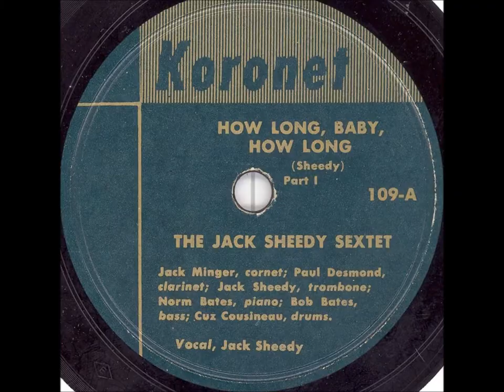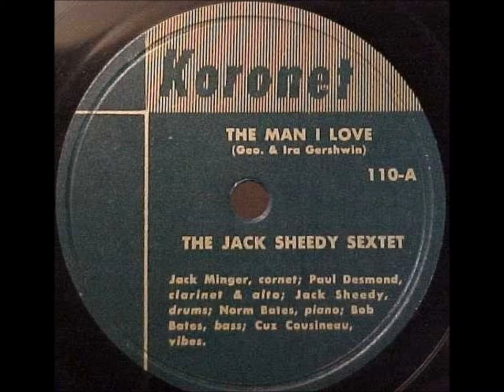"Lady Maud's Dream" Jack Sheedy's Dixieland Jazz = Jack Minger, cornet; Vince Cattolica, clarinet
Here are the musicians: Jack Minger, cornet; Vince Cattolica, clarinet, Jack Sheedy, trombone; Bill Erickson, piano; Paul Miller, guitar; Vernon Alley, bass; Bill Dart, drums.

Bass – Vernon Alley
Clarinet – Vince Cattolica
Cornet – Jack Minger
Drums – Bill Dart
Guitar – Paul Miller
Piano – Bill Erickson
Trombone – Jack Sheedy